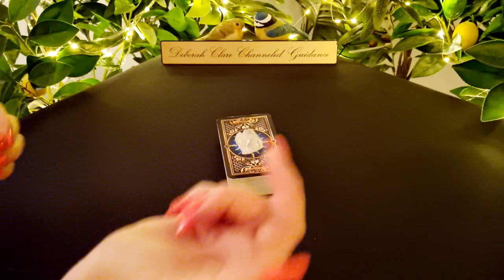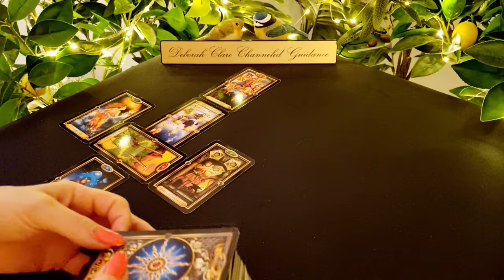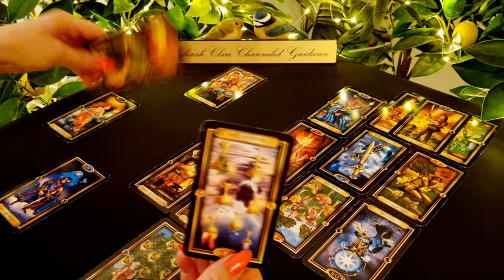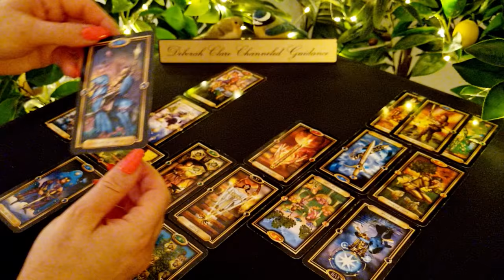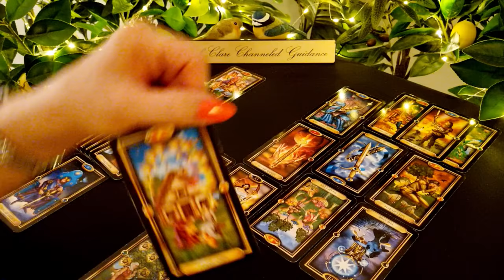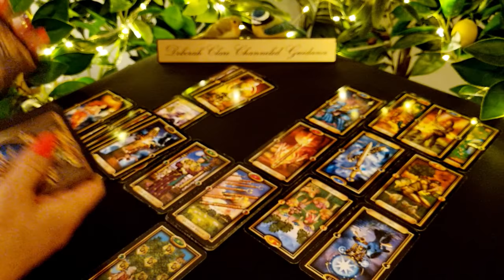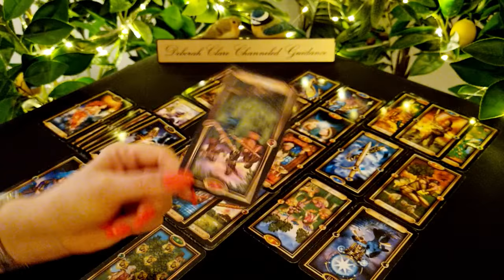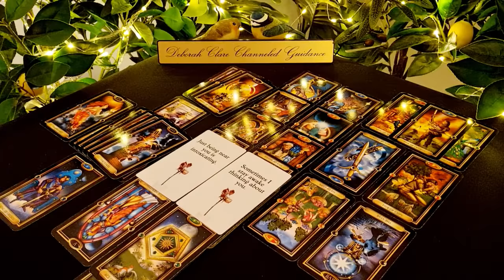*ARIES* July '22 - They LEFT you for the EX!...Now they wanna come BACK?!!🙄😎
* If you're interested in a private reading, my website bookings page will reopen Friday 8th July.
Thank you for your patience! Deborah x